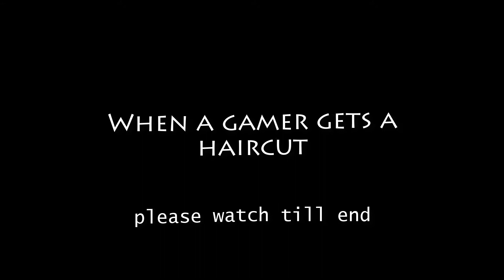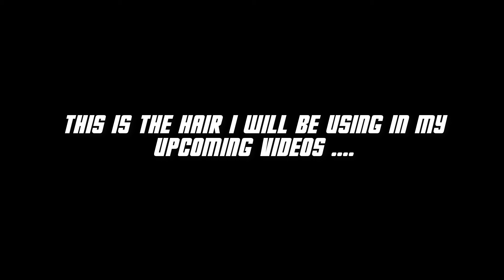WHEN A GAMER GETS A HAIRCUT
This is a funny video on when a gamer gets a haircut.

music used in the video:-